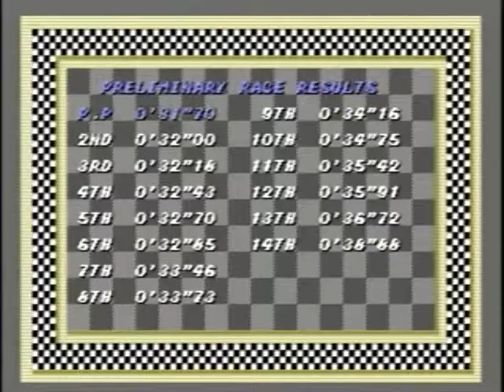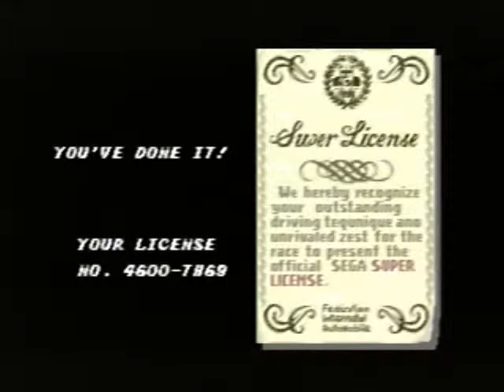Ace's Gaming Session - Super Monaco GP for the Sega Genesis/MegaDrive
Time to head to Circuit de Monaco(virtually, of course) for some F1 driving in Sega's Super Monaco GP.

Played on my Sega CDX.